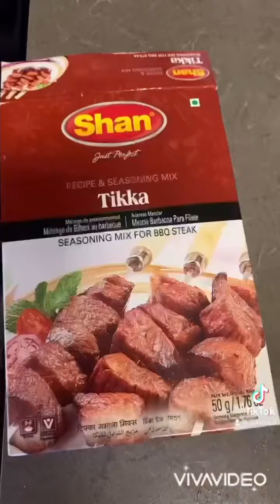Chicken Spaghetti | Chicken Pasta Recipe